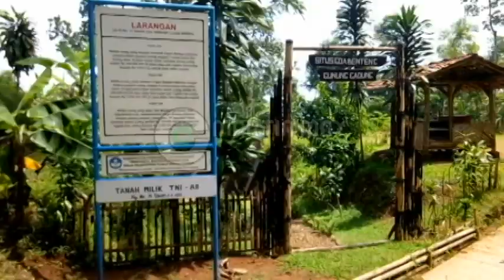자연의 모험 jayeon-ui moheom - Sumedang City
자연의 모험 @Sumedang